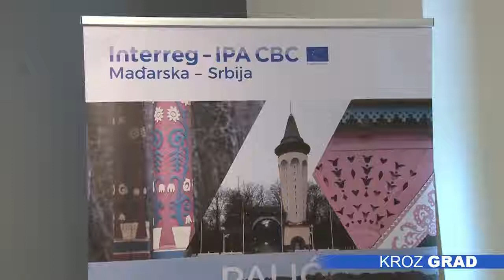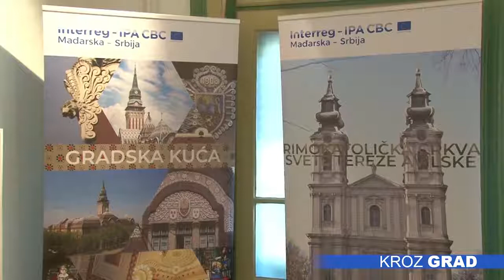Konferencija o kulturnom nasleđu Bačke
U Savremenoj galeriji, počela je dvodnevna stručna konferencija pod nazivom „Uloga vizuelnih izvora u proceni i prezentaciji spomenika kulture“. Organizatori su Međuopštinski zavod za zaštitu spomenika kulture Subotica, Gradski muzej Subotica i Muzej Ter Ištvan Baja, koji zajednički sprovode Interreg – IPA projekat CommonHeritage („Zajedno za naše zajedničko kulturno nasleđe“).

Namera učesnika konferencije je da se skrene pažnja stručnjaka današnjice na nematerijalnu i materijalnu kulturnu baštinu u regionu, kako bi doprineli izgradnji stručnih mreža, te podržali nastanak svakodnevne prakse razmene iskustava među istraživačima u pojedinim granama ove nauke.

Projekat „Zajedno za naše zajedničko kulturno nasleđe“, počeo je početkom prošle godine, a završava se u decembru tekuće godine. Raznim seminarima, muzejskim radionicama, turističkim turama i kampovima, partneri u projektu radili su na očuvanju zajedničkog kulturnog nasleđa županije Bač-Kiškun u Mađarskoj i severne Bačke u Srbiji, kao i na razvijanju buduće saradnje.

Fokus današnjeg skupa bio je na fotografiji, dok će se sutra prisutni moći upoznati sa značajem arhivske dokumentacije u funkciji zaštite kulturnog nasleđa.